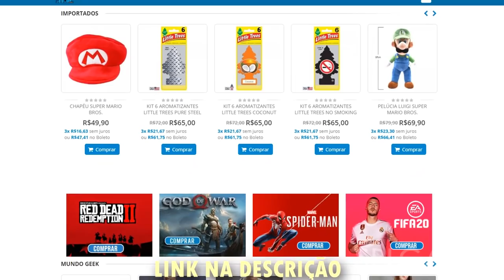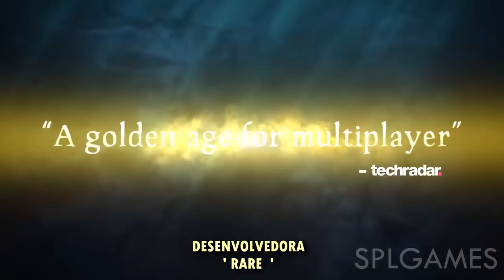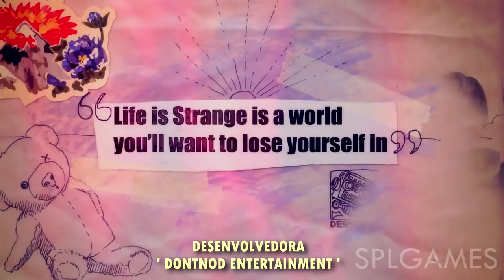TOP ULTIMATE - 50 MELHORES JOGOS DESSA GERAÇÃO ! - PS4/XONE/SWITCH/PC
Essa geração de consoles sem dúvidas nos trouxe conteúdos brilhantes, e hoje a gente vai conhecer alguns deles, que provavelmente você verá uma lista atualizada em breve !